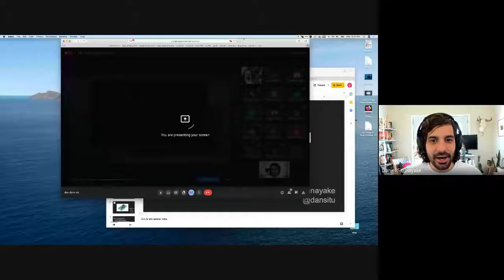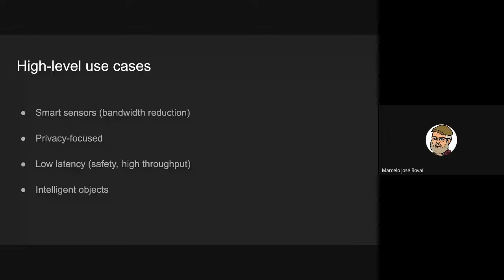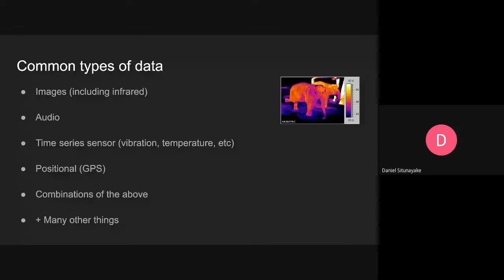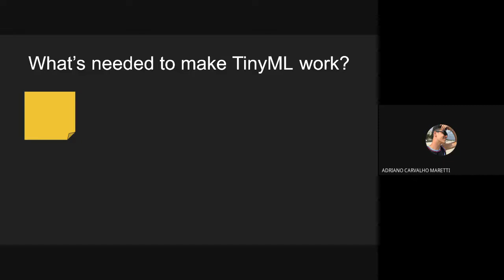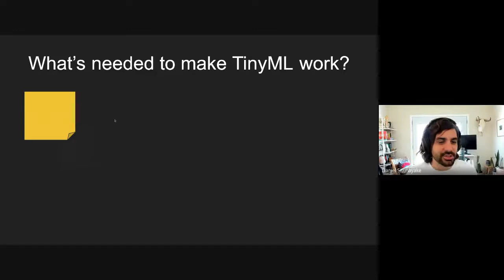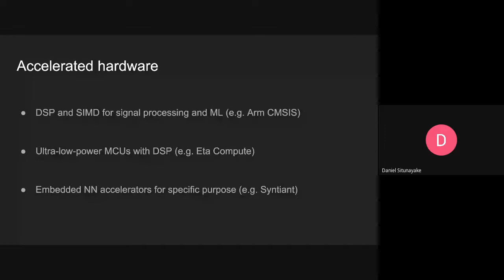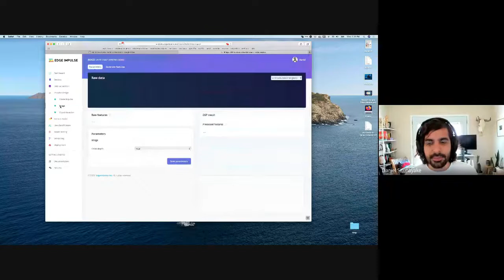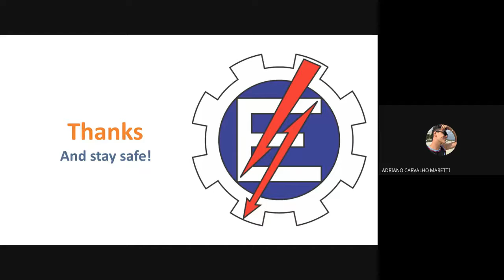IESTI01 TinyML Class 23 - Lecturer with Daniel Situnayaki, Edge Impulse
IESTI01 TinyML Class 23 - ML for the physical world - UNIFEI 2021
Guest Lecturer: Daniel Situnayake, Edge Impulse